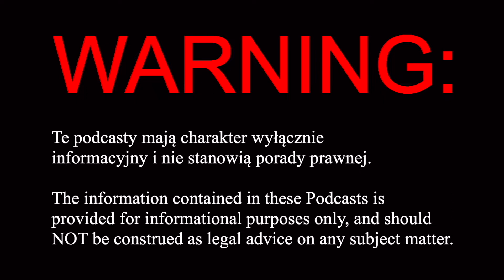Zielona karta dla rodziny w przypadku „zasiedzenia” wizy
W tym podcaście, Polski Adwokat / Prawnik w Clearwater na Florydzie, Agnieszka Piasecka, Esq., omawia temat zielonej karty dla rodziny w przypadku „zasiedzenia” wizy.

Zielona karta dla rodziny w przypadku „zasiedzenia” wizy, Polski, Adwokat, Prawnik, Clearwater, Floryda, Florida, USA, U.S., Agnieszka Piasecka, Aga Piasecka, Piasecka Law